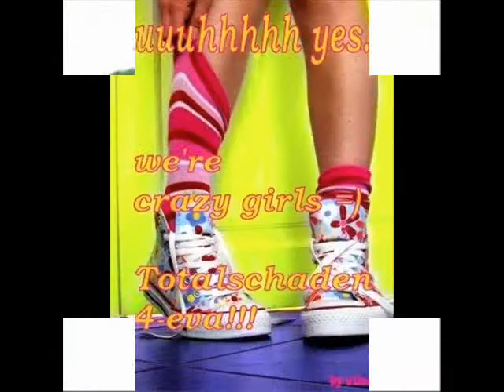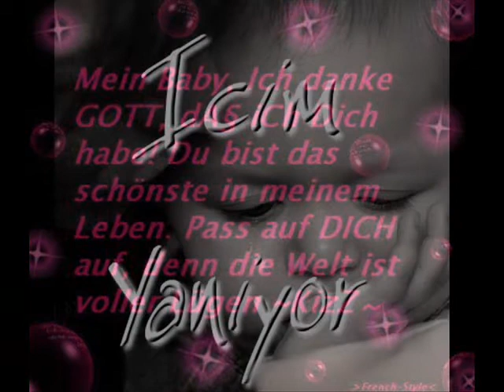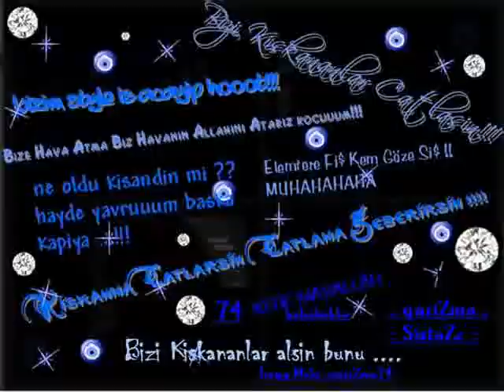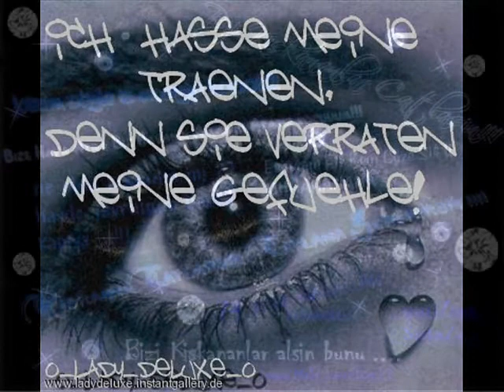Young Steff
Young Steff - Do It Well (2008)